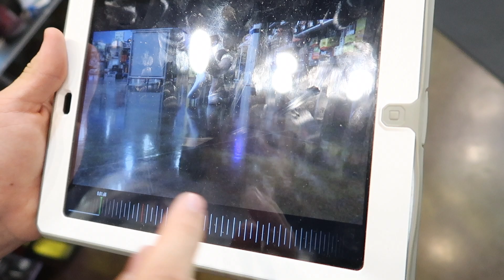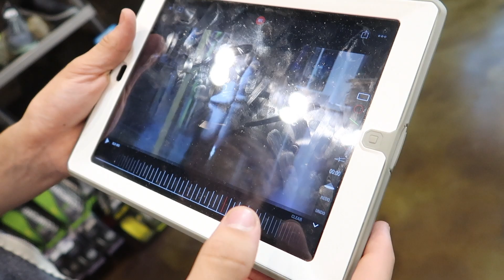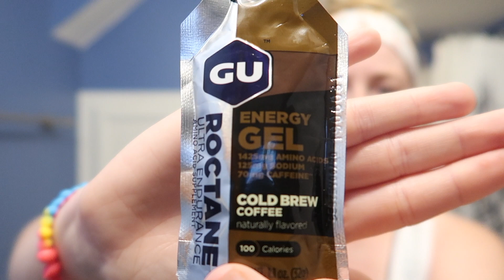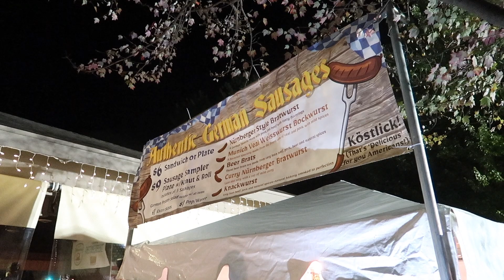Erica Runs | Rookie Runner Series | Ep. 9 | Change of Heart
Hello Pineapples!

What a journey this has been, and soon I will be closing this chapter. You saw last episode I was on the verge of quitting; however, in these last few weeks, I've seemed to have found the mojo that I thought I lost. So happy to be back in the game! Thank you all of your endless encouragement and support, it really has helped so much throughout this journey! Until we run again...

xoxo
Erica

Stand Tall. Wear a Crown. Be Sweet on the Inside.